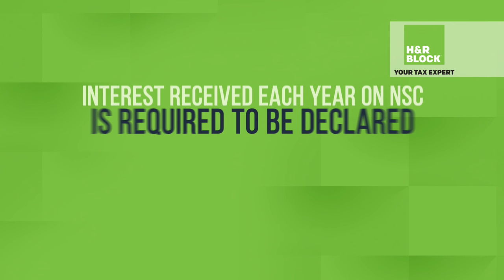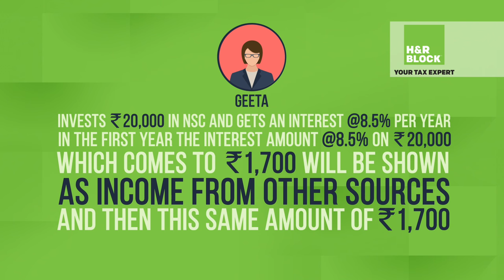How to avail Tax Deductions on National Savings Certificate (NSC)?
A Complete Guide to Tax deductions on National Savings Certificate (NSC) Investments and How to Claim these Deductions. In this video, we help you understand the National Savings Certificate and the available Deductions, Interest Rates and Benefits of this Tax Saving Scheme.

Here’s what you will gain from this video:
The National Savings Certificate (NSC) is the postal department’s saving scheme. Income Tax laws are not only meant to tax your income but also to encourage you to save or invest money. Therefore, the Income tax Act allows tax benefits on various investment schemes.
And in this video, we talk about NSC or National Savings Certificate which is one such tax saving investment scheme. We give you a complete overview about important factors of NSC like investment procedure, investment limit and tax benefits, etc.  We explain the advantages of NSC where you can receive a tax deduction and how it is categorized as ‘highly secured’ among the various investments. We also answer essential questions related to NSC such as eligibility to invest in NSC, how to purchase NSC, documents required and the financial Advantages of Investing in NSC.